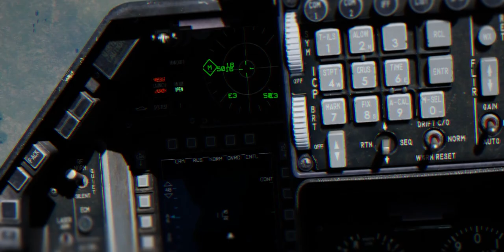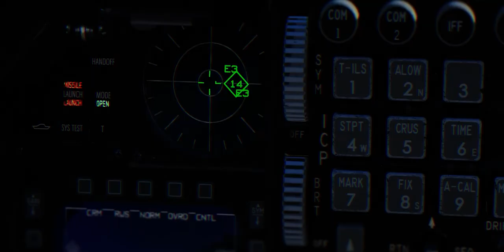DCS World SATAL 2020: German Tactical Air Group vs Baby Shakers Supercut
League: Gold League
Teams: Baby Shakers vs GTAG
Match Stream Date: October 22th, 2020 @ 1500z

SATAL is a team competition that focuses on team tactics and cooperative air combat. SATAL’s goal is to provide a highly competitive environment for both teams and virtual squadrons to compete in in order to determine who is the very best in aerial warfare.

SATAL streams every Tuesday, Thursday, and Saturday beginning June 20th.